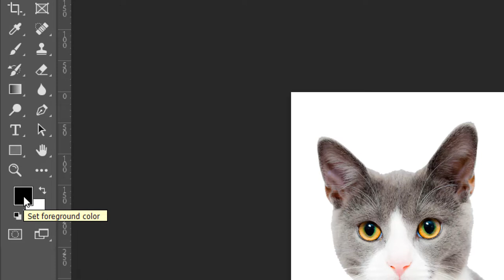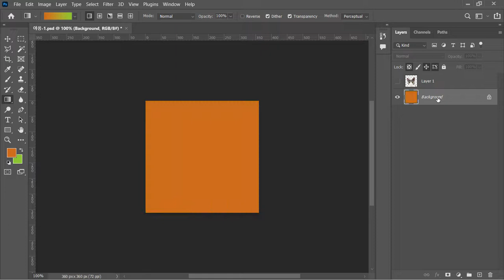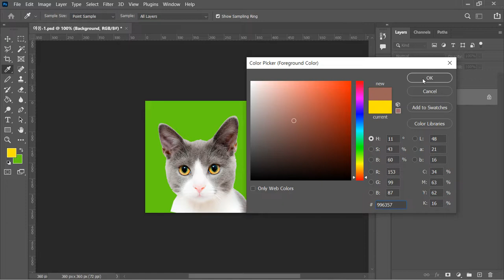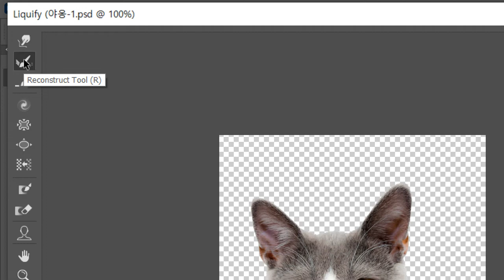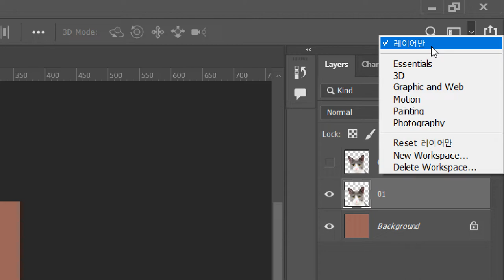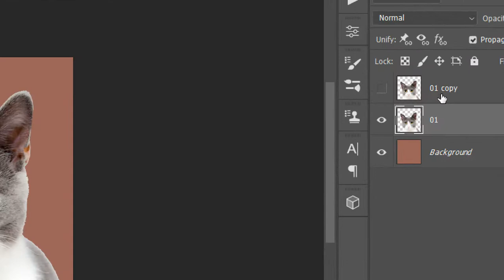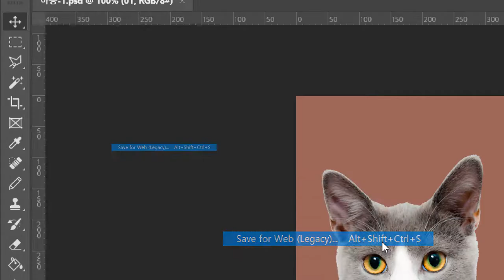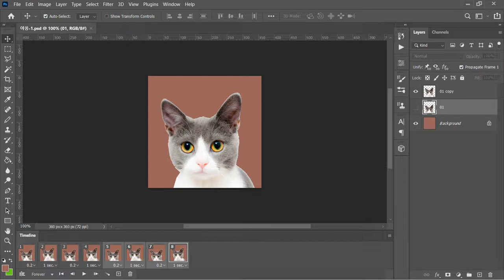2D 그래픽제작 E0201 - 고양이 얼굴 GIF (프레임 애니메이션)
포토샵 -고양이 얼굴 GIF (프레임 애니메이션)
2D 그래픽제작 E02편 ]에서 귀의 보정 부분을 소개한 영상에 이어서 눈과 코의 표정을 리퀴파이 필터를 반영한 버전으로 표현하는 부분입니다.